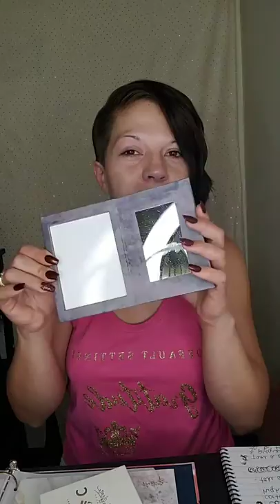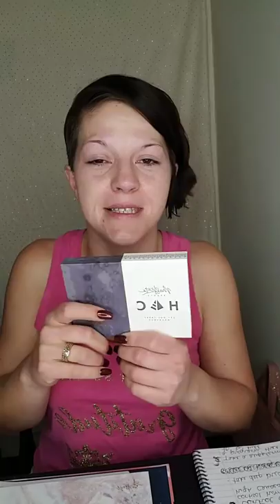MAKEUP - FULL COVERAGE TUTORIAL- GIVEAWAY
Facebook.com/themichelleeldridge
Instagram.com/_michelle_eldridge_